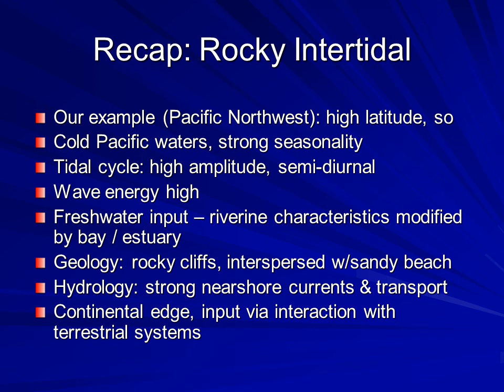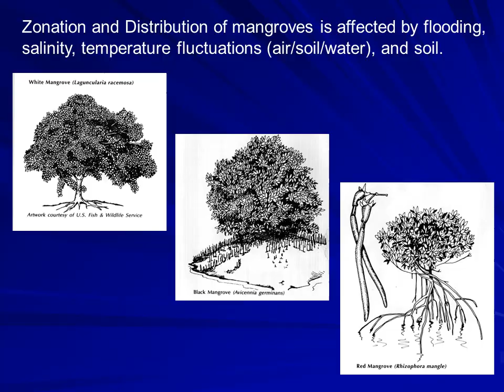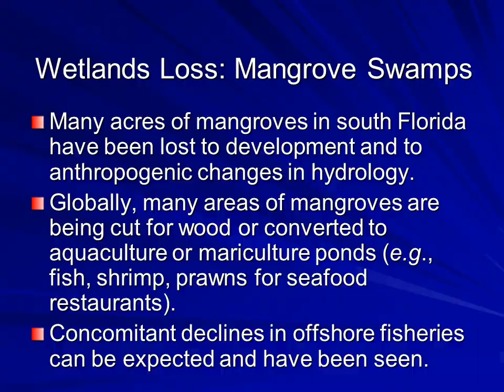Marshes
Coastal Ecosystems: Salt Marshes and Mangroves
Marine Biology
Dr. Ouida Meier
Factors Driving Coastal Ecosystems
Latitude
temperature
light, seasonality
Tidal cycles
amplitude
frequency
Wave energy
Degree of riverine input
freshwater input
alluvial sediments and deposition
turbidity
Geological characteristics
rock
sand
sediment
Hydrological characteristics
nearshore currents
transport
Continental proximity
nutrient input
anthropogenic impacts
Salt Marsh Ecosystems
Our example (southeastern U.S.: Gulf and Atlantic coasts): moderate latitude, so
“Warm” Atlantic and warmer Gulf and Gulf stream waters, moderated seasonality
Tidal cycle: low amplitude
Wave energy low
Freshwater input often critical – deltaic riverine input can result in extensive marsh systems, abundant alluvial sediment input. Salt accumulation a challenge.
Geology: long-term alluvial sediment accumulation
Hydrology: nearshore currents & transport important
Continental edge, nutrient input via runoff, rivers
Plants of the Salt Marsh Community
Spartina alterniflora – marsh cordgrass
height depends on riverine or tidal flushing
export of dried mats during winter storms
exclude salt from roots
Salicornia – a succulent
Salt pans
Fresher water  and soils / higher ground: other grasses (Spartina patens), rushes (Juncus romerianus), sedges
Zonation based on topography, inundation of freshwater, fresh/salt fluctuation, tidal flushing, relative stresses, anoxia of soils, latitudinal gradient (e.g., east coast U.S.).